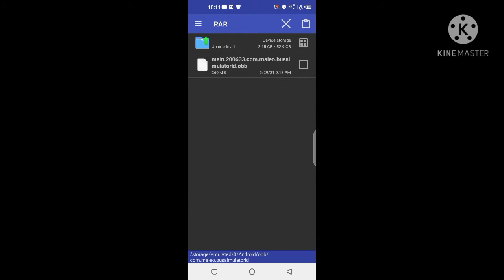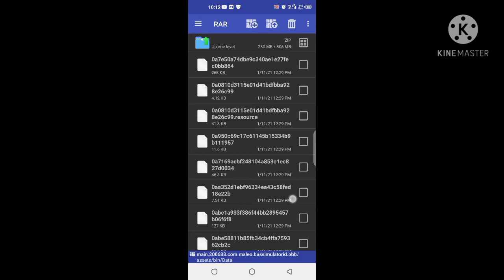Secret komban dharavi in bussid